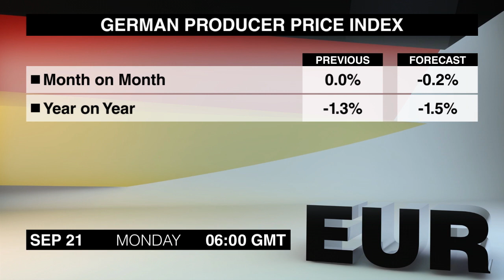Calendrier Economique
Jetons un coup d'oeil aux publications les plus importantes prévues pour lundi, le 21 septembre.